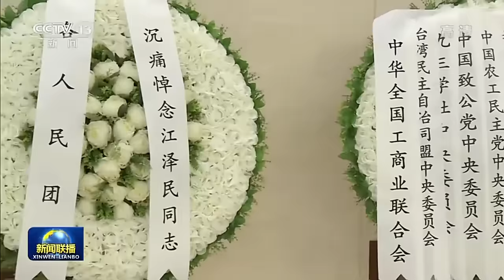习近平等党和国家领导同志到医院为江泽民同志送别并护送遗体到八宝山火化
我党我军我国各族人民公认的享有崇高威望的卓越领导人，伟大的马克思主义者，伟大的无产阶级革命家、政治家、军事家、外交家，久经考验的共产主义战士，中国特色社会主义伟大事业的杰出领导者，党的第三代中央领导集体的核心，“三个代表”重要思想的主要创立者江泽民同志的遗体5日在北京火化。习近平、李克强、栗战书、汪洋、李强、赵乐际、王沪宁、韩正、蔡奇、丁薛祥、李希、王岐山等到中国人民解放军总医院为江泽民同志送别，并护送江泽民同志的遗体到八宝山革命公墓火化。胡锦涛也前往医院为江泽民同志送别。

视频来源：央视